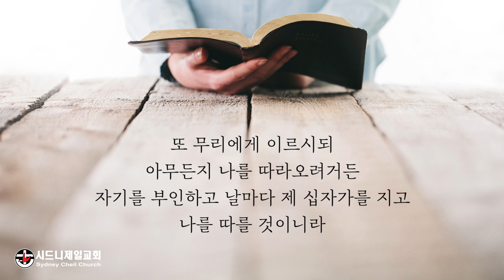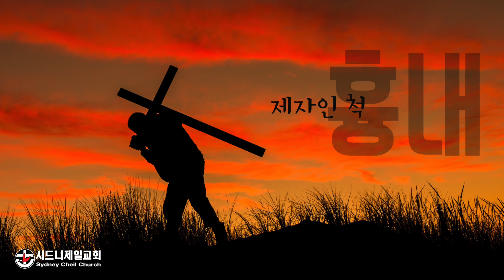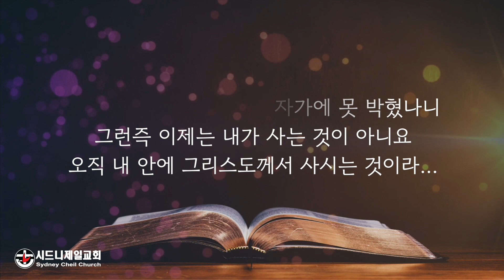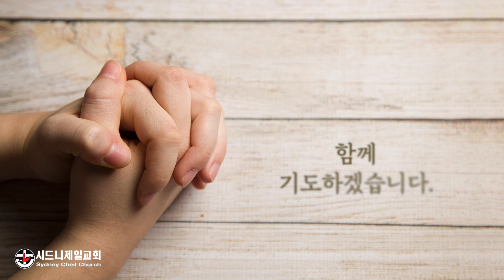2022년 2월 2일 (수) 누가복음 9장 23절 [5분 메시지]